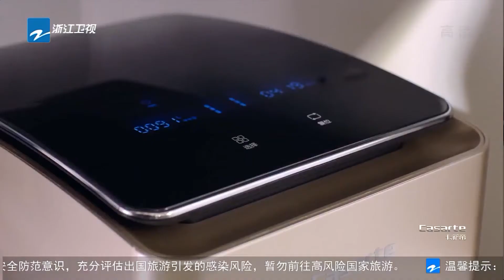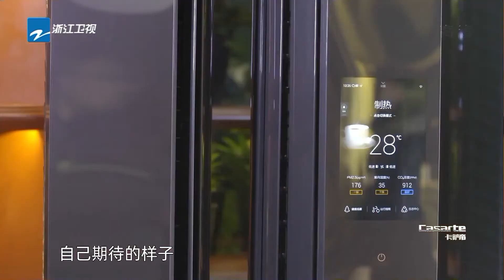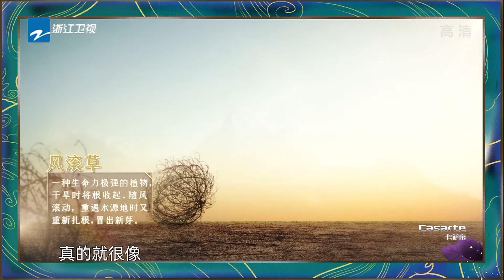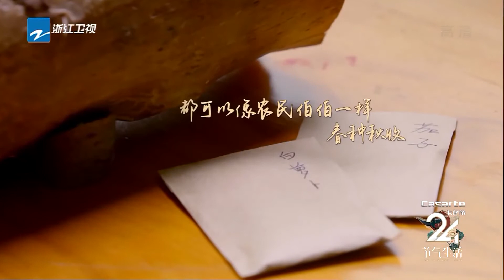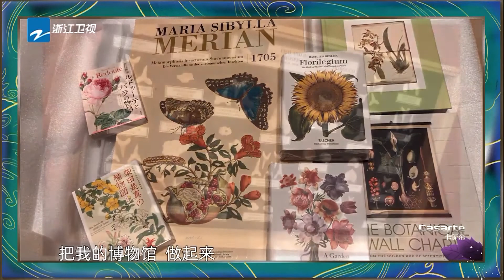【FULL】雨水·正是播种好时节 和白举纲一起探索气象变化《二十四节气生活》EP5|浙江卫视纪录片